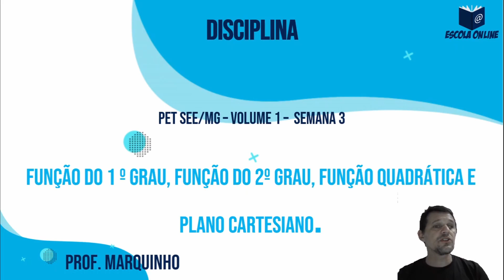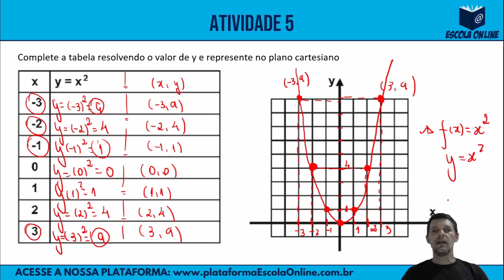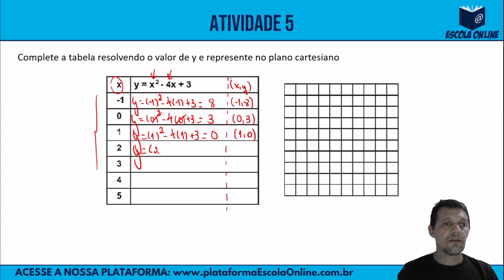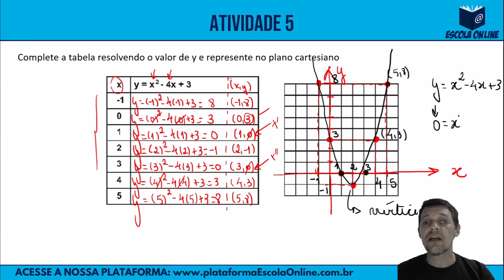Resolução do PET 2021 | 1º ano | Volume 1 | Semana 3 | Parte 3 de 3 | Matemática | Prof. Marquinhos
Olá! Neste vídeo são resolvidas as atividades de Matemática do 1º ano do Ensino Médio Regular - Plano de Estudo Tutorado 2021 - Regime de estudo não presencial - Volume 01 - Semana 03 - Parte 3 de 3.